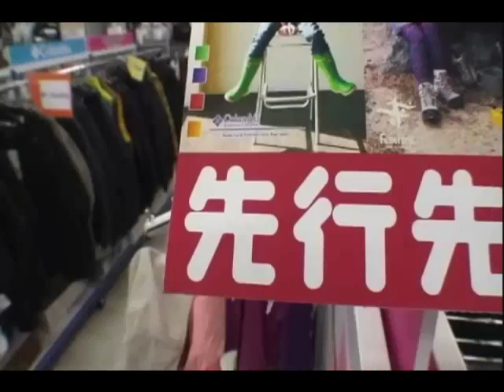フィッシングエイト本店釣りガールコーナー紹介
イチバンエイトグループ、フィッシングエイト本店で展開中の釣りガールコーナーをエイトの釣りガール２人が紹介します。